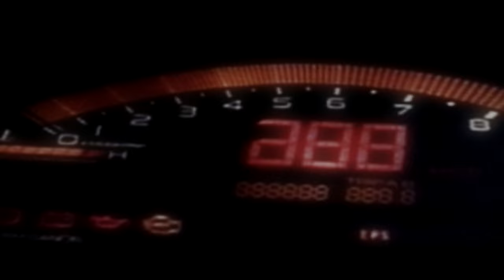Tokyo Xtreme Racer 3 - Team Members: Galaxy Racers | Max Racing | Twister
Intro - 0:00

Galaxy Racers Team Information - 0:08
Broken Arrow (Nissan 180sx Type-X) - 0:29
C1 Sabrina (Toyota MR2 GT) - 2:12
The Leading Figure of C1 (Mazda RX7 FC3S Infini lll) - 4:29
Sweet Honey (Toyota MR2 GT) - 5:49
The Eternal Red Zone (Toyota Starlet Glanza V) - 7:12
Love & Fantasy (Nissan 180sx Type-X) - 9:15

Max Racing Team Information - 11:27
Blue Shadow (Nissan Cefiro A31) - 11:51
Crazy Hooligan (Nissan Cefiro A31) - 14:05
Death Leopard (Nissan CIMA 450VIP Four) - 16:17
Golden Beast (Nissan Gloria Gran Turismo Ultima) - 18:19
The High Speed Blood Rain (Nissan Gloria Gran Turismo Ultima) - 20:38
The High Speed Blue Thunder (Nissan Gloria Gran Turismo Ultima) - 22:20
The High Speed White Blade (Nissan Cedric 300VIP) - 24:41

Twister Team Information - 25:48
Baron Kagetsu (Mazda RX7 FD3S Type RZ) - 26:11
Blue Lighter (Mazda RX7 FD3S Type RZ) - 27:38
Shooting Star (Mazda RX7 FD3S Type RZ) - 29:55
Shutokou Shower (Mazda RX7 FD3S Type RZ) - 31:37
Smile 0 Yen (Mazda RX7 FC3S Infini lll) - 32:59
Sweet Blues (Mazda RX7 FC3S Infini lll) - 34:04

Outro - 36:16